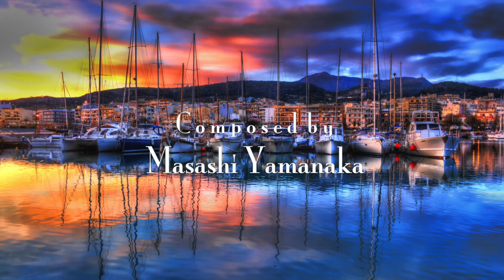Port of Call II 寄港地 | At Night | Piano Stories | 1839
PIANO STORIES - 1839
Composed by Masashi Yamanaka
New story is written everyday.